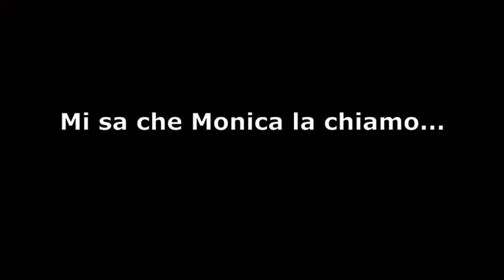Presentazione corsi 2011-12.mov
Stefania Apuzzo presenta (!!!) i corsi 2011/12 del Teatro del Battito